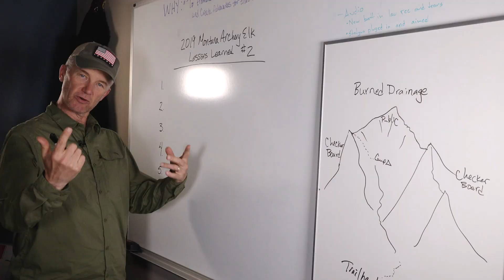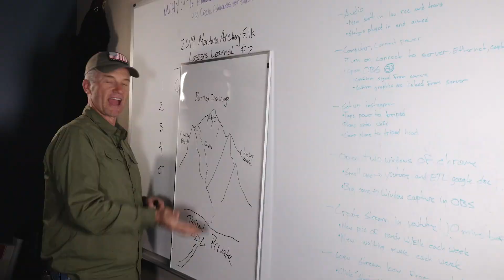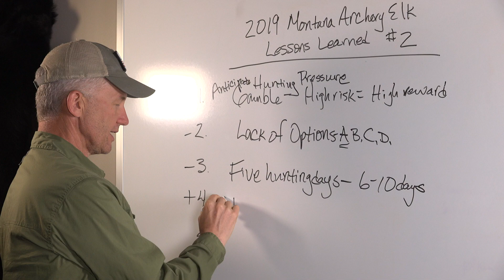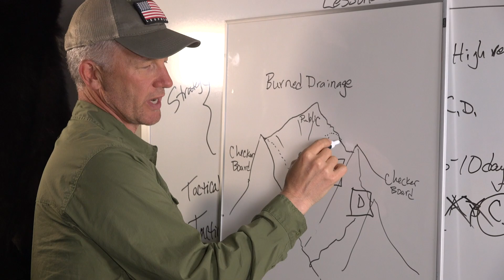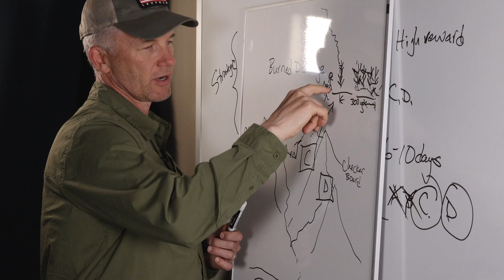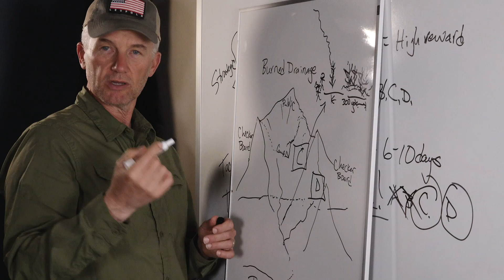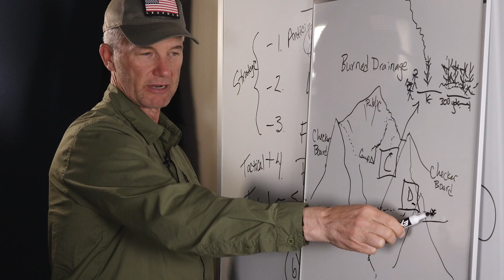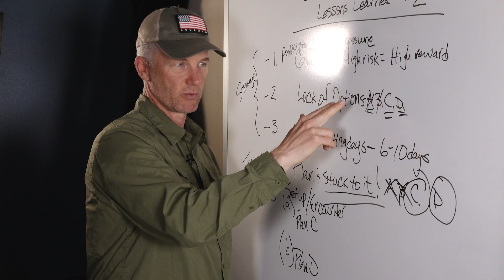LESSONS LEARNED: A Gamble Gone Wrong (Montana Archery Elk)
In this episode of Lessons Learned, Randy Newberg recounts an archery elk hunt in Montana from the 2019 fall hunting season. Joining him are Andrew and Karrson from Gerber Gear. Randy walks through his top 5 lessons that he learned, both mistakes and things done right.

The biggest lesson learned comes from his gamble that affected every part of the hunt. Knowing it was a high-risk, high-reward opportunity, they decided to go for it. Not knowing the landowner was going to allow access creating hunting pressure that they couldn't plan for.

Having to adjust, they continue to hunt different areas but are very limited to different options. With this affecting the hunt greatly, it affects all the other decisions. Between strategy and tactical, Randy shares ideas and lessons that can hopefully help viewers be successful in planning their next hunt.